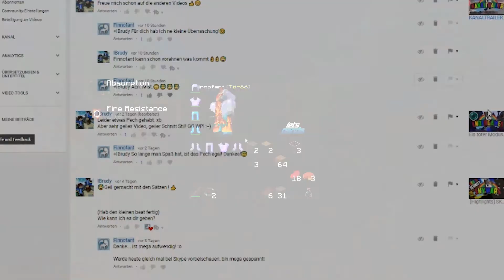Zuschauer in Runde + Abonnent erstellt BEAT😱Minecraft Skywars (Gomme/Deutsch/German)🐘Finnofant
Töröö heute gibt es eine Runde Minecraft Skywars auf dem GommeHD.net Server. In dieser Runde treffen wir auf einen Zuschauer. Außerdem danke an IBrudy für das erstellen der Musik (Beat).😏
Euch hat das Video gefallen?
- Bewertung?
- Kommentar? (Freut mich am meisten!)
Informationen zum Spiel:
Server: GommeHD.net
Technische Daten:
Mikrofon: T-Bone SC440
Aufnahmeprogramm: OBS/ShadowPlay
Skalierung: HD/FullHD/1080p
Framerate: 60FPS
Sprache: Deutsch/German
Was gibt es auf deinem Kanal?
Ich bin ein Elefant der sehr gerne Minecraft PvP Deutsch/German spielt.
In Minecraft mag ich besonders das Spiel Skywars. Ein anderer Favorit von mir ist Survivalgames (SG/QSG) aber auch Mincraft Bedwars ist hinundwieder am Start. Der Spielmodus Endergames wird leider fast nicht mehr gespielt, genauso wenig wie Ragemode und UHC. Aber vielleicht überlege ich mir was das wir diese Minecraft Moden mal wieder spielen können. Leider nicht auf free Server. Dafür deutsche Server.
Am öftesten spiele ich auf GommeHD.net, manchmal auf Hive.
Mein Lieblings Minecraftserver ist Playinfinity. Playinfinity.net cracked Server!
Ich heiße (Finnofant, Finn mit Elefant) und nicht Finnogant, Flinofant, Finofant, Finophant, und auch nicht Linofant